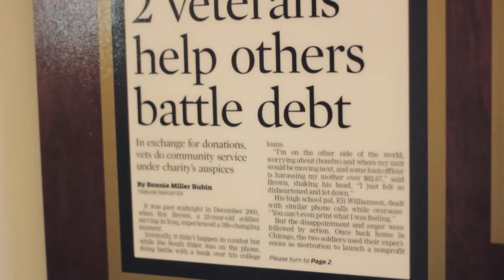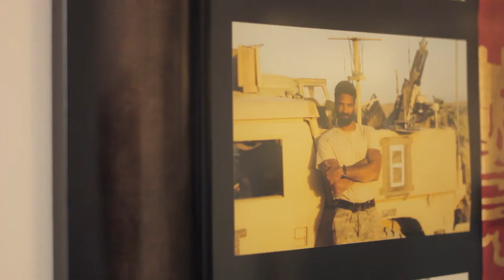Luther College Alumni - Eli Williamson '02 - Communication Studies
Promotional Film made for Luther College August 2015.